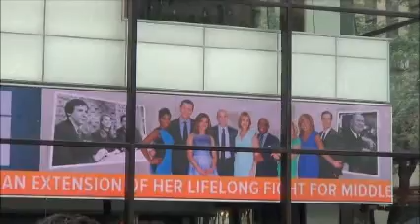President Obama's cavalcade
President Obama visited NBC in New York today, Wednesday 8th June 2016, to record the Jimmy Fallon Show. His presidential escort brought the centre of New York to a halt - twice, both on arrival and departure.